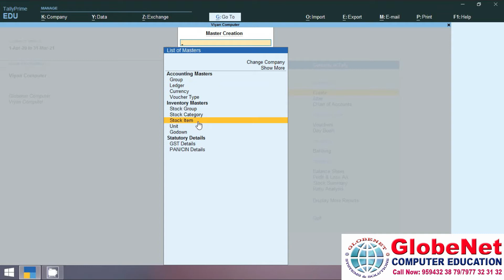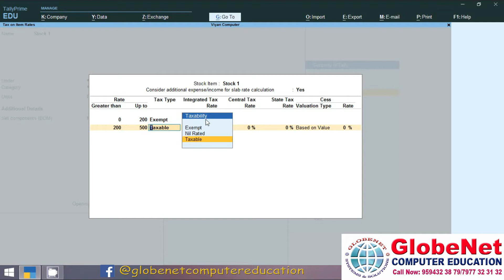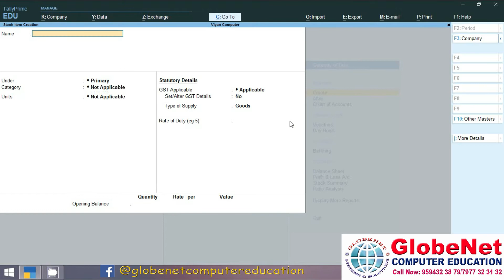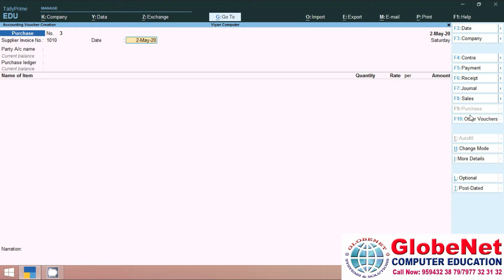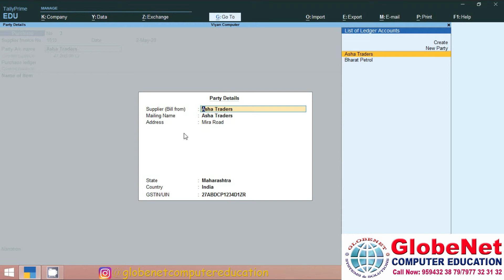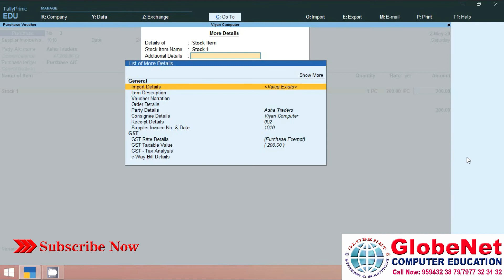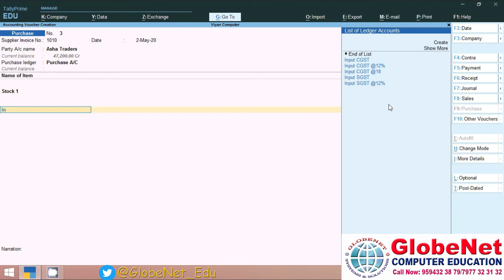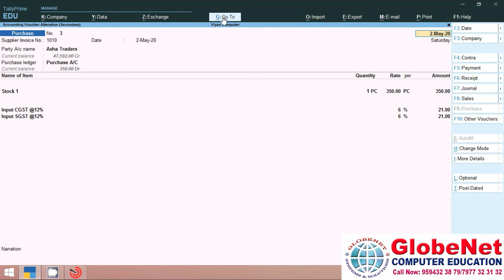Multiple Tax Rate in Single Invoice under GST Tally Prime| multiple gst rate in one single invoice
Hello Friends, welcome to Globenet Education Channel, I am Ajay  Head Faculty at Globenet. Here I am going to explain Multiple Tax Rate in Single Invoice under GST.

Our Mission : We are committed to innovation & dedication to providing quality teaching for in measurable benefits to our students. We are student-driven institute.